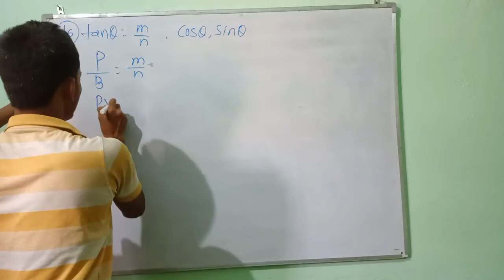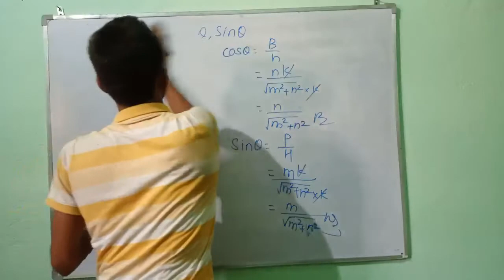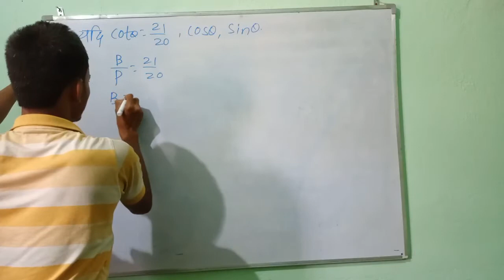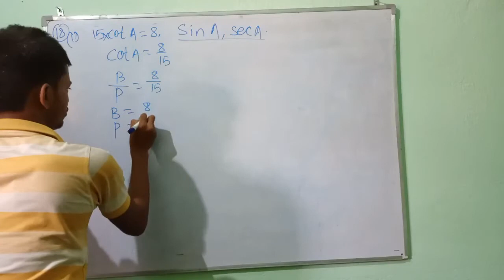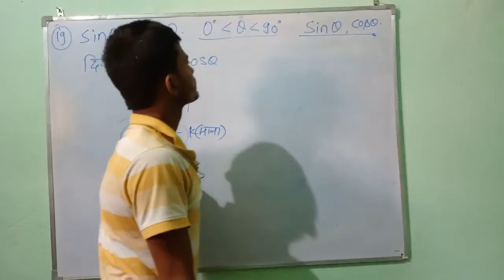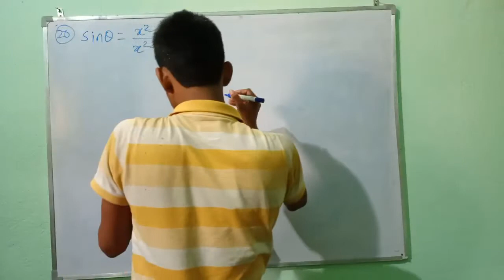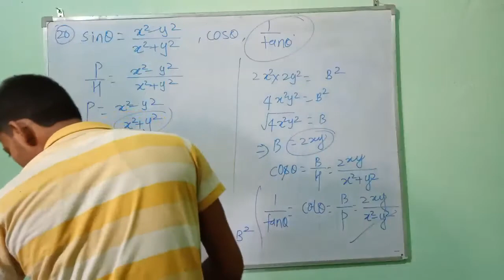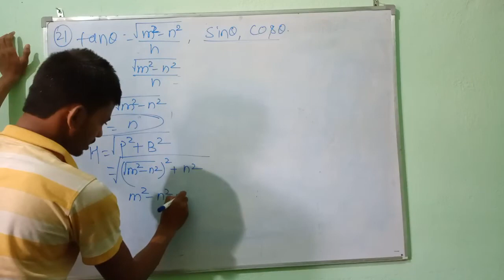Trigonometry | Exercise 8.1| Q16---Q21 |Manish Educare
Hi

About in this video : - questions 16 to 21

trigonometry class 10th exercise 8.1